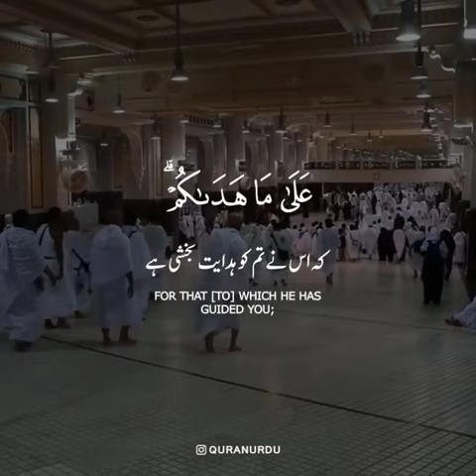Best Status for Islam NO-7